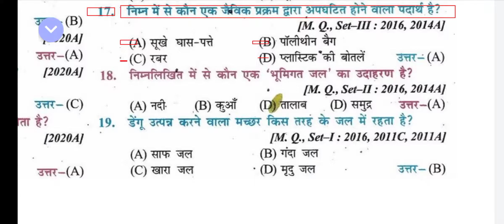निम्न में से कौन एक जीविक प्रक्रम द्वारा अपघटित होने वाला पदार्थ है?